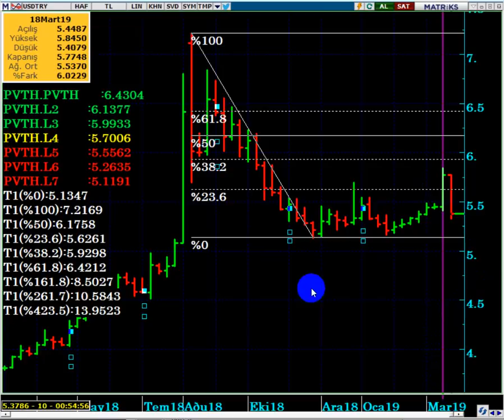DOLAR /TL ; NEDEN DÜŞTÜ, NEREYE KADAR DÜŞER...?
DOLAR NEDEN DÜŞÜYOR...?
DOLAR /TL DEKİ DÜŞÜŞ DEVAM EDER Mİ...?

DolarTL,
Dolar tl hedef,
Dolar neden düştü,
Dolar neden düşüyor,
Doları kim düşürdü,
swap ne demek,
Merkez Bankası Short,
Dolar 2019 ,
Dolar alınır mı,
Dolar analiz,
Dolar canlı,
Dolar kuru,
Dolar tahmini,
Dolar tl,
Dolar yükselir mi, Dolar düşecek mi,
Foreks,
Forex,
Gram altın,
Kur,
Ons altın,
Para kazanma yöntem,
Parite,
Petrol,
Piyasa beklenti,
Piyasa bugün,
Piyasa döviz,
Piyasa haberleri,
Usdjpy analiz,
Usdtry yorum, usdtry analiz,
Altın,
Borsa,